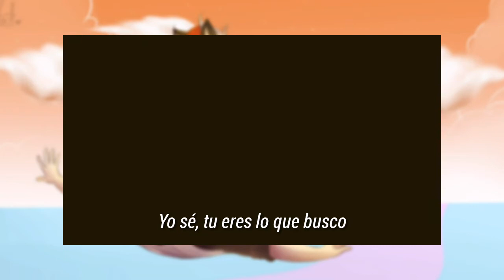Jordan Sweeto - I'll Save You [Cover en Español Latino]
Como andan mis melodias hermosas ? ~ jsjs acá traigo este cover que me andaban pidiendo,después de un tiempo termine de hacerlo y aquí lo tienen,espero les guste uwu

~ DETALLES TECNICOS ~

Interprete Original:
- Jordan Sweeto

Cover:
- 0uter

Dibujo en la miniatura:
- Mafer Rose The Black

Edicion de video:
- Luz Fandubs

Instrumental:
- Original (filtrada por mi)